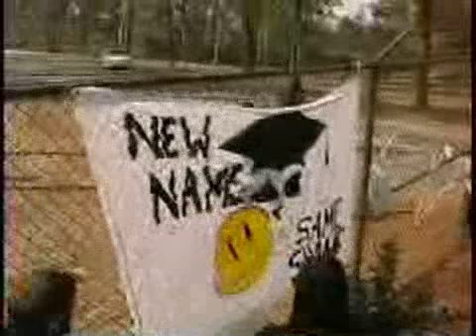SOA Watch Video News Release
Footage of SOA attrocities in Latin America and images from the November Vigil to Close the SOA at the gates of the U.S. military base Fort Benning in Georgia